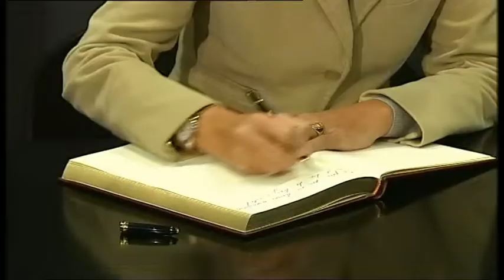Cospedal museo del vino Socuellamos